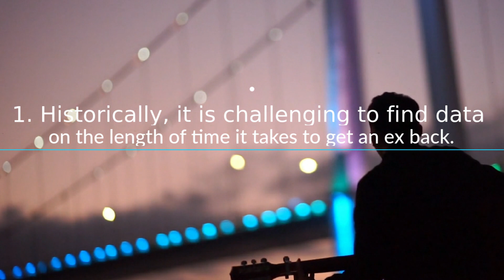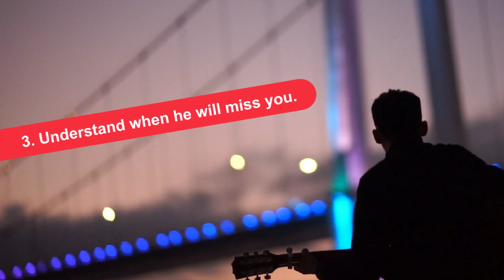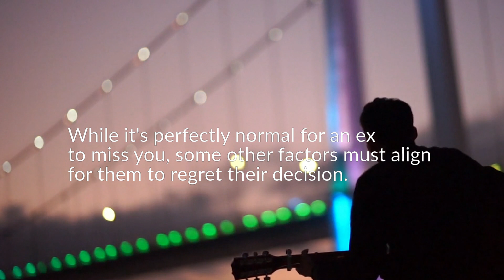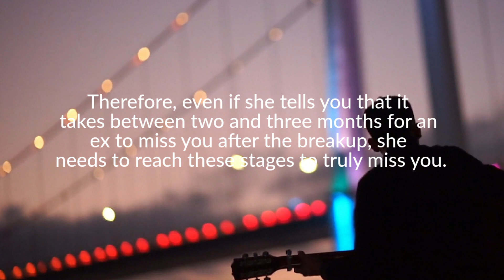How LONG DO It Take MEN WHO Quit To REPENT?🤦‍♂️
📌Today we are going to talk about how long it takes a man who ends a relationship to regret his decision to leave you... THE GUIDE

But first I want to quickly answer the question that this is actually about... WATCH THE VIDEO.